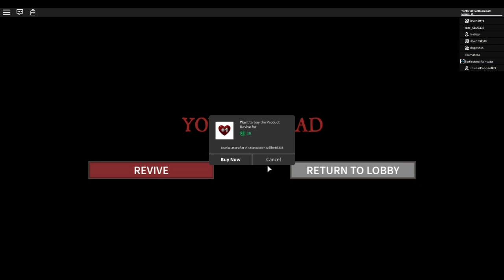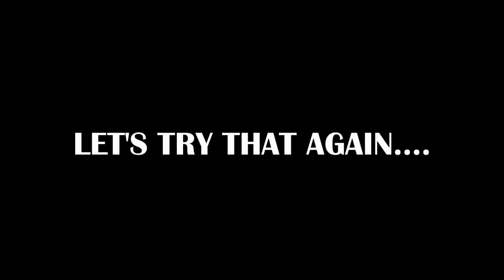WE CHECKED INTO A HAUNTED HOTEL!! (Roblox Hotel Stories)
We didn't have luck at the last hotel we stayed at in Roblox, so 4everkittys and I decide to check out another hotel in town.  To our surprise, this hotel proves to be worse.  Not only is it a haunted hotel, but it appears they haven't had pest control in the hotel in a very long time because they have massive spiders running around the hotel.  Can we make it out alive of this haunted hotel?